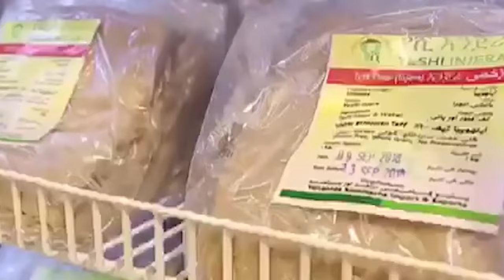Ethiopian Awaze News አዋዜ ሰበር! የአሜሪካን አውሮፕላን ተሸካሚ ወደ እስራኤል ተጠጋች! ባለስልጣኖች ዛሬ ሌቱን ኢራን ትተኩሳለች አሉ ፡፡